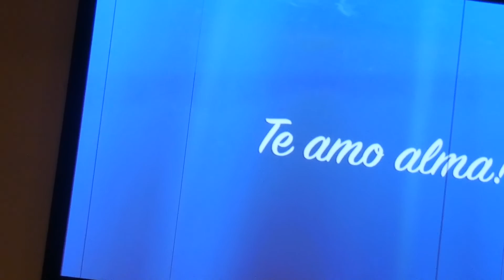Ceremonia de Boda 👰🏻‍♀️🤵🏻‍♂️Alma & Hector 2022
Despues de 25 años de casados, Alma y Hector toman la decision de renovar sus votos delante de Dios, su familia, y amistades. Este dia celebramos la union y bendicion de esta pareja especial. Y van por 25 años mas!
No tengo derechos a la musica en este video. I do not have rights to the music in this video.